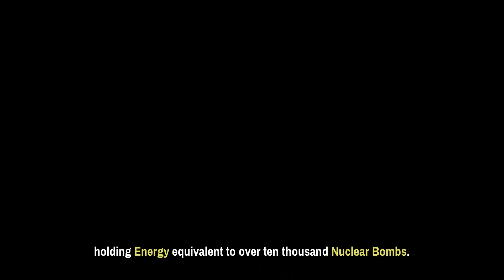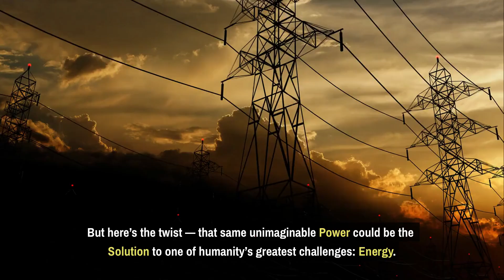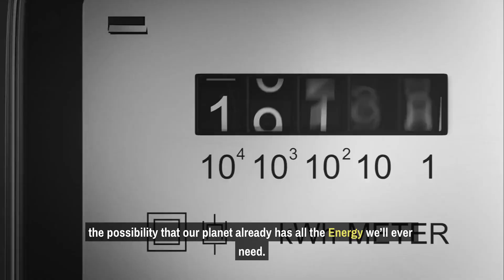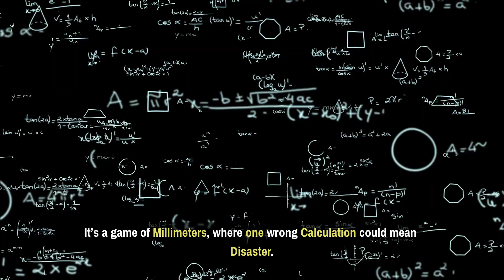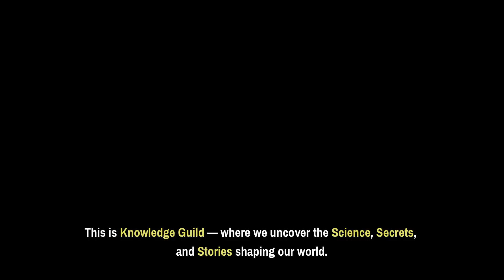The Volcano That Could Power the Entire World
It hasn’t erupted in over 600,000 years — but this supervolcano could change human history forever.

What if we could harness the raw energy trapped deep beneath Earth’s surface? From the molten heart of volcanoes lies enough geothermal power to fuel our planet — clean, limitless, and unstoppable.

In this video, we explore the science behind geothermal energy, the incredible potential of volcanic power, and how it could reshape the future of global energy.